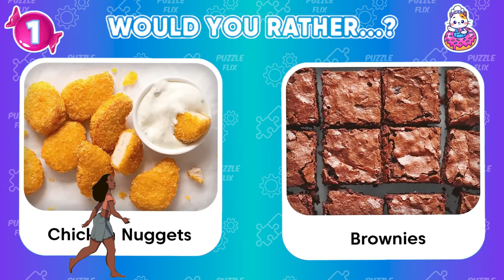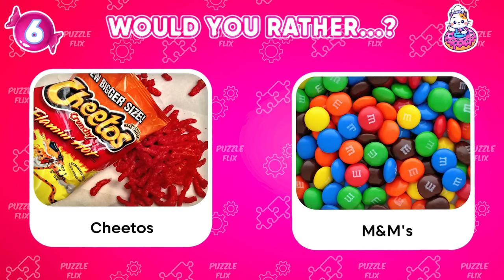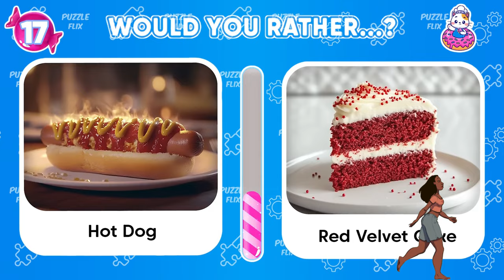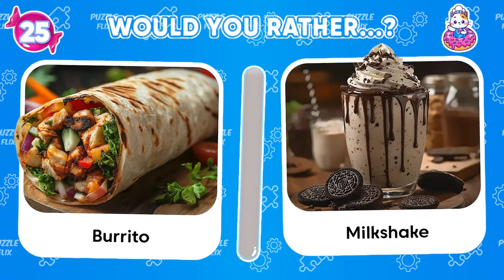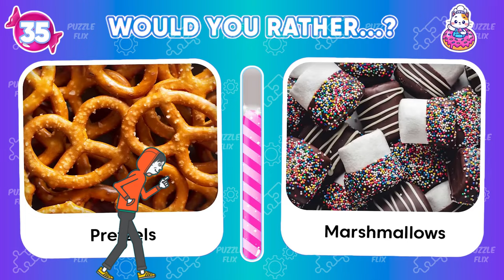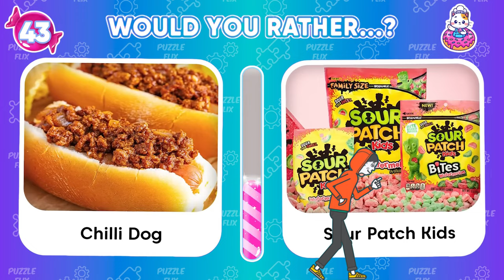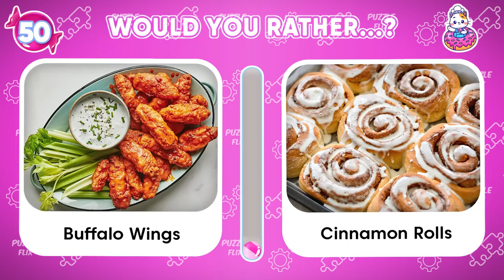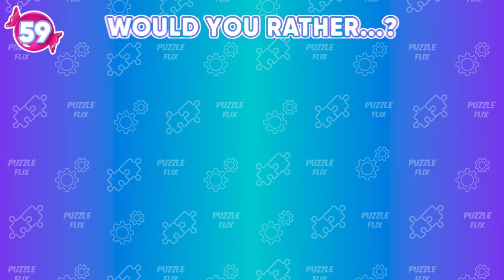Would You Rather...? Sweet Vs Savory Edition 🍟🍧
In this fun and delicious video, Would You Rather...? Sweet Vs Savory Edition 🍟🍧 we dive into the ultimate flavor face-off where you'll have to choose between mouthwatering savory and sweet treats! From crunchy snacks to sugary delights, can you handle making these tough choices? This interactive challenge will put your taste buds to the test, making you pick a side in this flavorful showdown. Will you go for salty or sweet? Find out by playing along and sharing your answers in the comments! Whether you're a foodie or just love a good challenge, this video is sure to satisfy.

would you rather hard
would you rather 2024